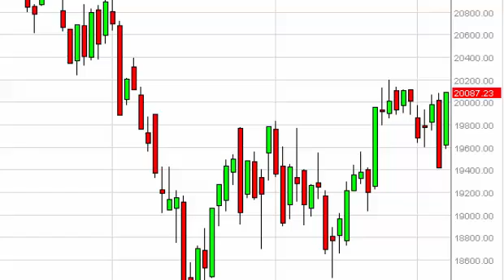FTSE MIB Technical Analysis for December 8, 2014 by FXEmpire.com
- December 8, 2014 index daily technical analysis for the MIB. Find more information about Forex and Commodities News Technical Analysis Fundamental Analysis and Brokers FX Empire